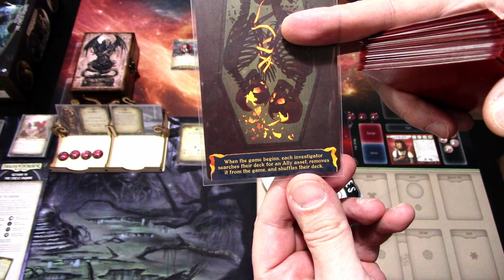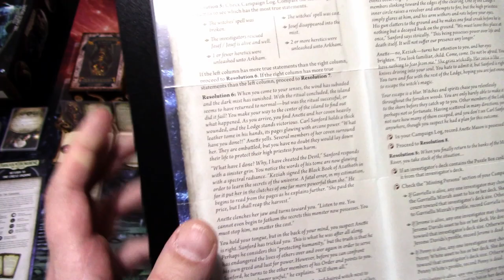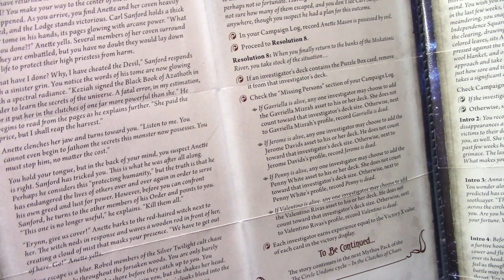Arkham Horror LCG Campaign RTTCU part 7 Union and Disillusion with Wendy Adams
Wendy was able to snatch the Puzzle Box from The Silver Twilight Lodge, but will it be enough to stop the haunting happenings plaguing Arkham? Wendy heads to the Unvisited Isle to try and stop the summoning ritual planned there! Let's see how Wendy does in Return to Union and Disillusion!

Elsie Gee Tokens shop on Etsy.com:

Token boxes from Kirby's Workshop on Etsy.com:

Encounter deck holder from Boardgame Backup on Etsy.com: